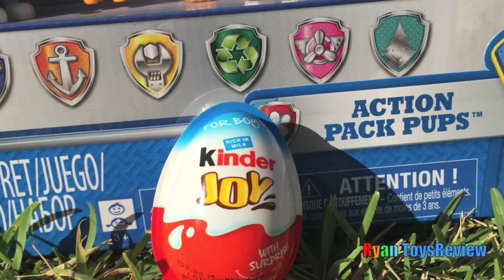PAW PATROL TOYS Giant Egg Surprise opening with Ryan!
Ryan from Ryan ToysReview open a NEW Paw Patrol GIANT EGG SURPRISE OPENING filled with lots of Paw Patrol toys from Nickelodeon Cartoon Paw Patrol. In the Playhut LookOut Rescue Center was Chase to save the day! Chase went looking for Marshall on his power wheels ride on car for kids. Chase is on the case to find Marshall to put out the fire on the Super mega Golden Surprise egg! Marshall came just in time on his Power Wheels fire truck to put out the fire on the egg! The surprise toys inside were filled with toys from Nick Jr. Paw Patrol cartoon likes Look-Out Playset, Vehicle and Figure. Another toy surprise was Paw Patrol Chase's Deluxe Cruiser, Paw Patrol Rescue Training Center Playset, Limited Edition Action Pack Pups Metallic Series with Chase, Marshall, Rubble.